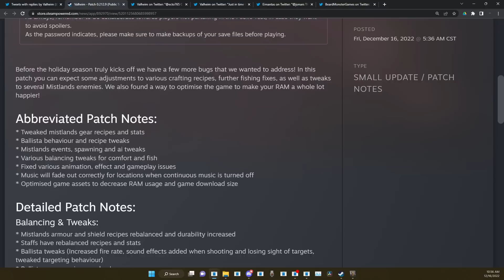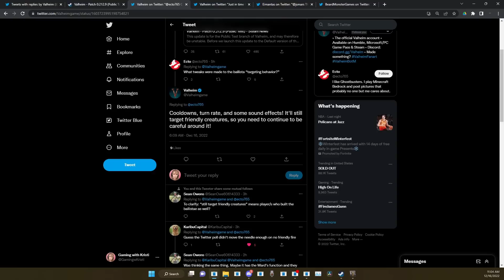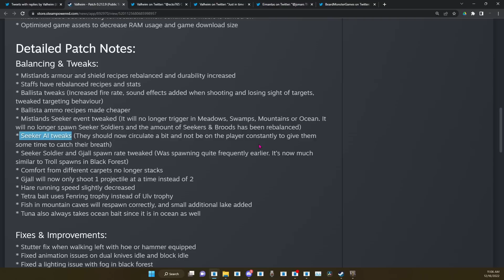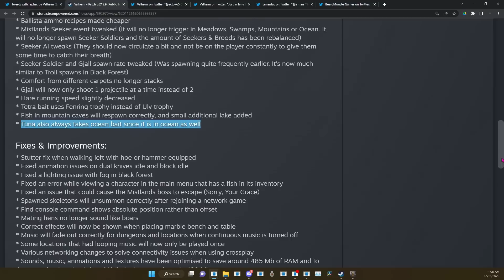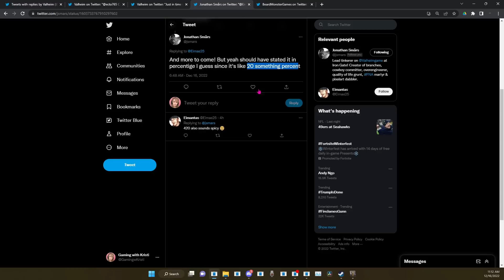MISTLANDS Changes & Tweaks! | Valheim: News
Happy Gaming! : )

Valheim is an early access game described as "A brutal exploration and survival game for 1-10 players, set in a procedurally-generated purgatory inspired by viking culture. Battle, build, and conquer your way to a saga worthy of Odin’s patronage!".

Happy Gaming! : )